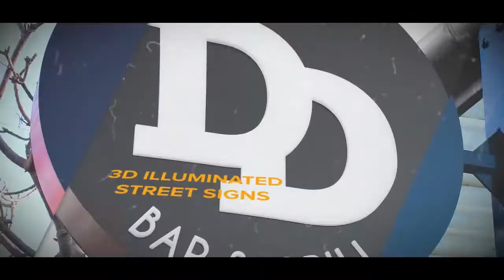Dizzy Dukes - Runtime Design - Design, Branding, Signage, Print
Dizzy Dukes asked us to create a brand image for them. They were starting fresh and we wanted to create something exciteing, funky and friendly. The products range from branded knives to 3D signage to menu boards to Chefs Jackets.